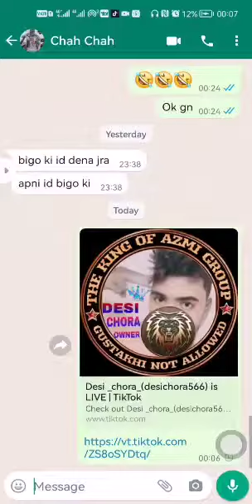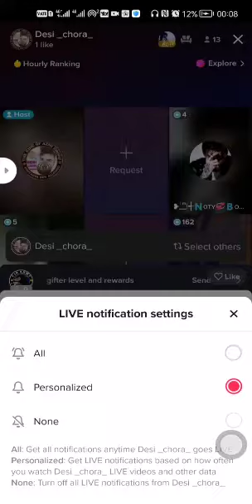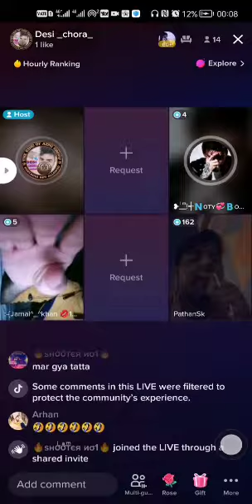JALLAD vs PATHAN SK 👊 TIK TOK APP LIVE FIGHT